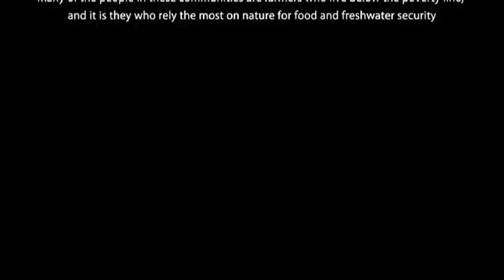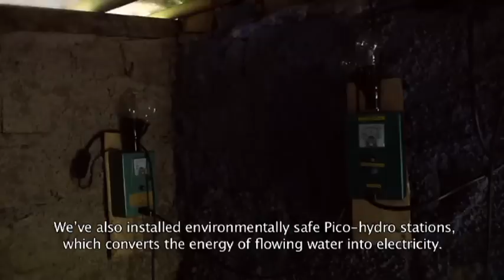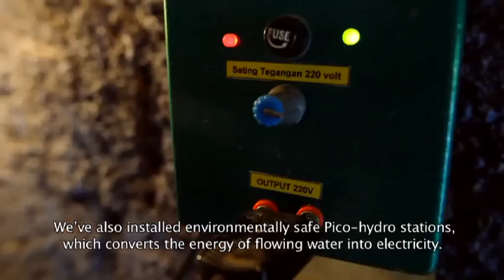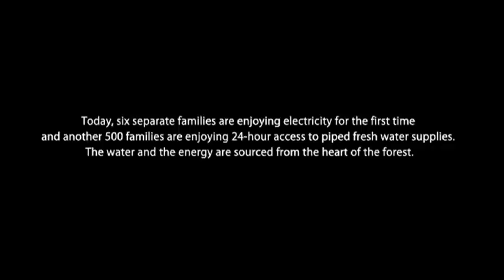DAIKIN The Green Wall Project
From 2008, Daikin Industries has  been providing support for Conservation International , an international NGO, to reforest  the degraded area in the buffer zone of Gunung Gede Pangrango National Park in Indonesia.
The project area  serves as primary water catchment for the local area and communities.
The Green Wall Project aims to conserve and to restore the National Park's rich forest
ecosystem. The project  includes agroforestry, community education and public outreach activities across the island.  The project also supports the livelihood  of
local community, not only by planting trees, but also by delivering water and electricity with pico-hydro system -- in order for them to understand the blessing of the forests.